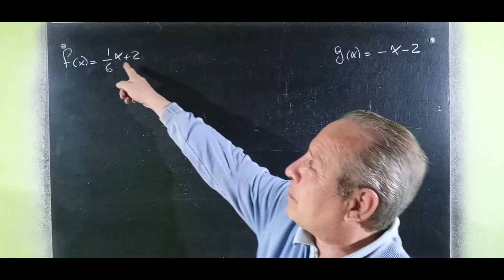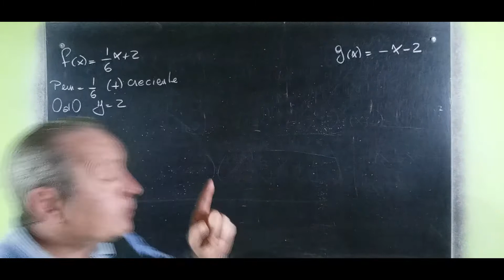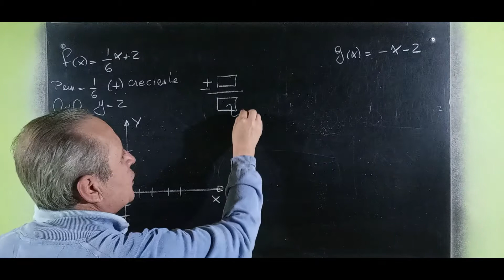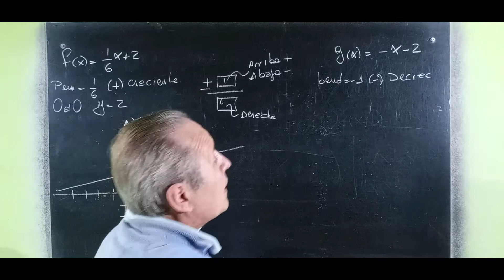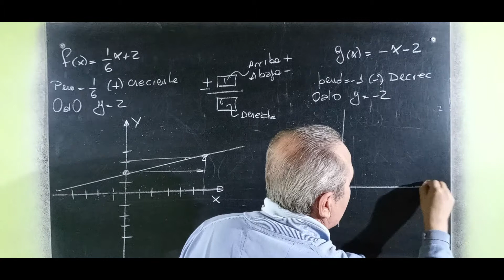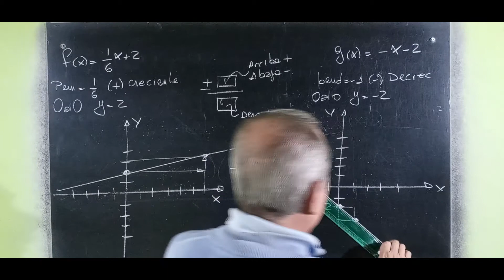Función Lineal Elementos y Gráfica